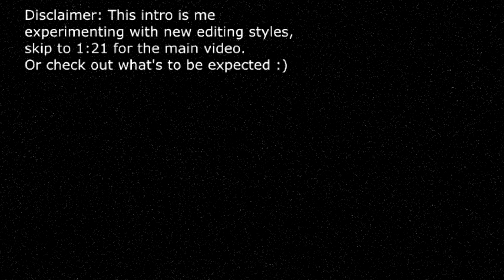PrestigeCrew Update: Second Wind :)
NOTE: Video is clearly not full 1080p at 60 FPS, but I wanted to get this out as soon as possible to start work on bigger projects. Working on editing style but I obviously need work on my render settings, or just need to drop VEGAS like everyone else and move to Adobe...

Please ignore all hate (if any) in the comments, we are all here to have a good time.

~V